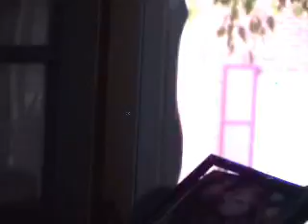Annnnnd Cut (Dorian / Frank scene)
This is a brief clip from the feature-length film Annnnnd Cut.  In this clip, main character Dorian Klein confronts Frank Bartle, an actor who Dorian feels has stolen one of his film roles.